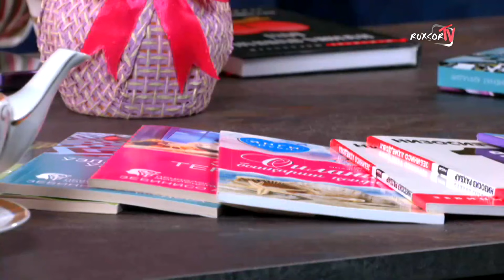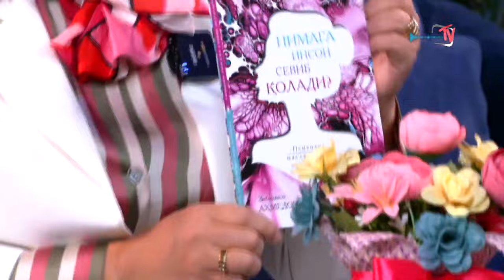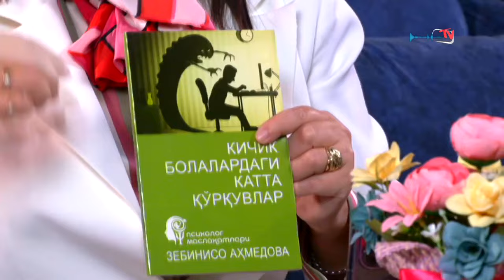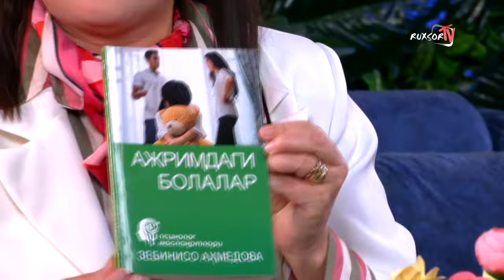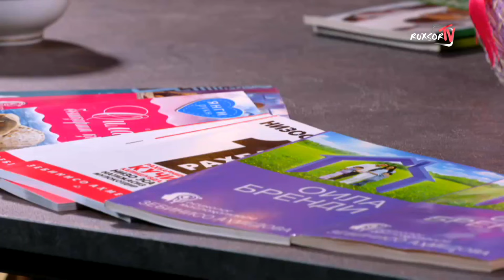PSIXOLOG Zebiniso Ahmedova bilan suxbat | ПСИХОЛОГ Зебинисо Аҳмедова билан сухбат